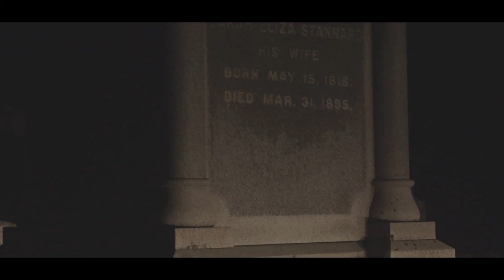YaLu Division - 4ck With Me (VATLA Visuals)